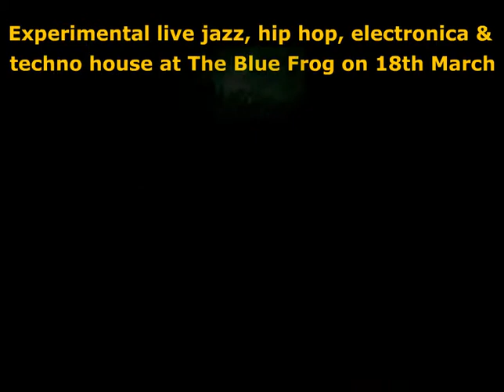Experimental Live Jazz, Hip hop, Electronica & Techno House at The Blue Frog on 18th March